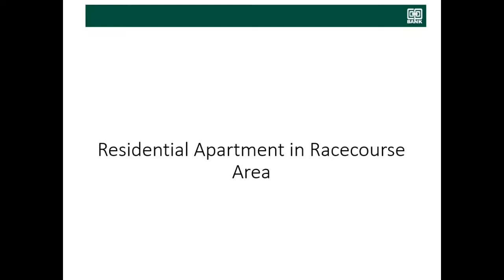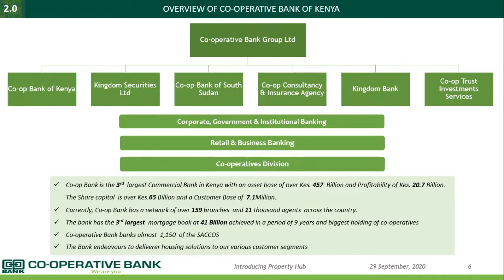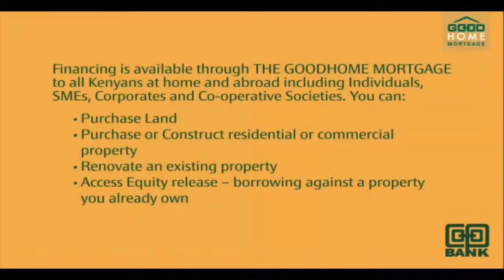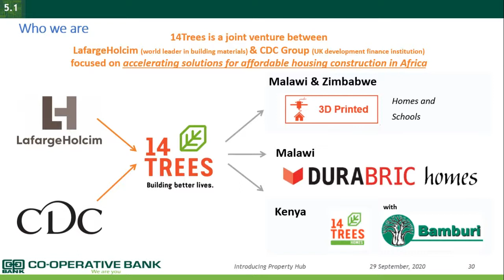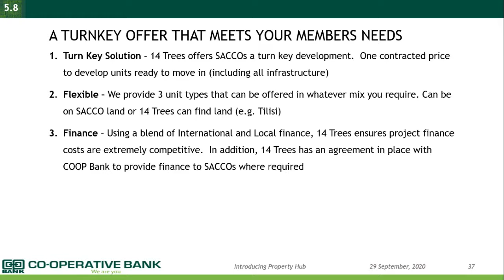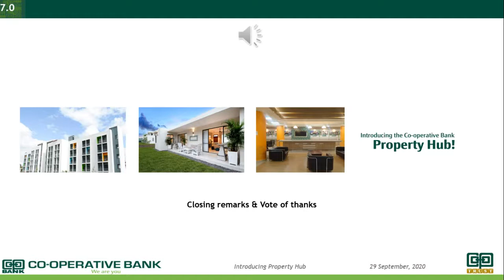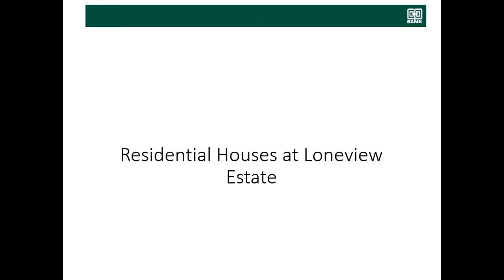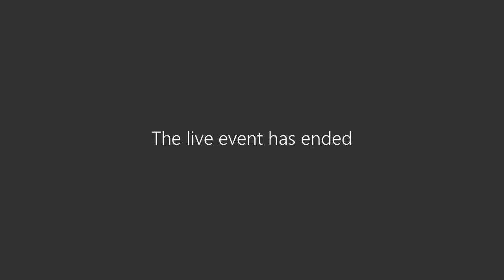Turnkey as a housing solution to Co-operative societies and affordable housing.